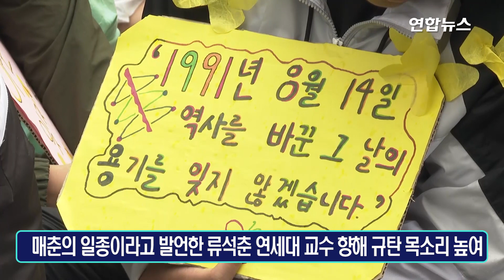"왜 그런 몹쓸 말을"…빗속 수요시위서 이어진 '류석춘 규탄' / 연합뉴스 (Yonhapnews)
(서울=연합뉴스) 정의기억연대 주최로 2일 열린 '일본군 성노예제 문제 해결을 위한 제1천407차 정기 수요시위'에 참석한 시민들은 강의 중 일본군 '위안부'가 매춘의 일종이라고 발언한 류석춘 연세대 교수를 향해 규탄 목소리를 높였습니다.
윤 이사장은 류 교수를 겨냥해 "어떻게 대학교수가 강의실에서 학생들 앞에서(그런 말을 할 수 있나)…해방된 이후에도 해방되지 못한 삶을 살았던 할머니들의 절규는 누구를 향한 절규냐"라고 역설했는데요.